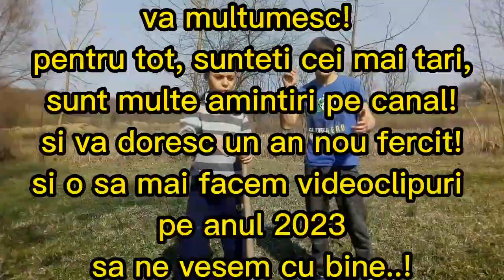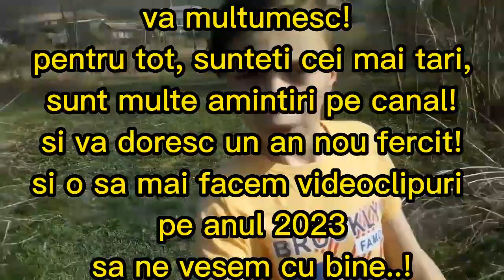toate amintirele de pe canal sunt aici, am trecut prin multe, un an nou fericit la toata lumea! 2023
o sa mai facem videoclipuri asa faine o sa incepem in forta